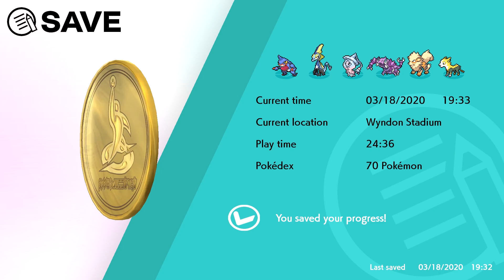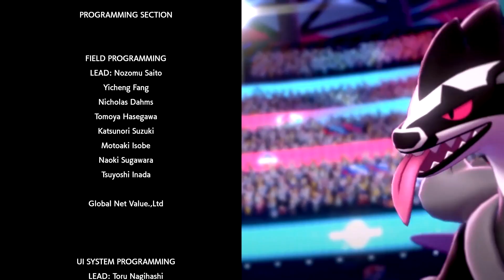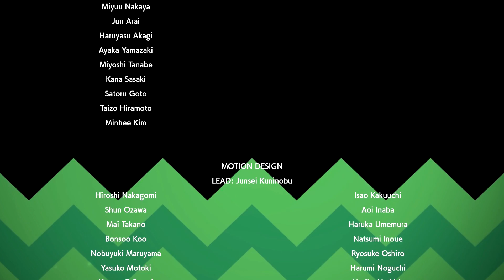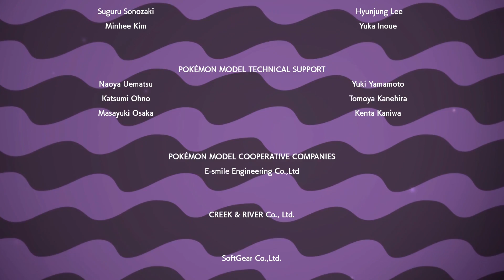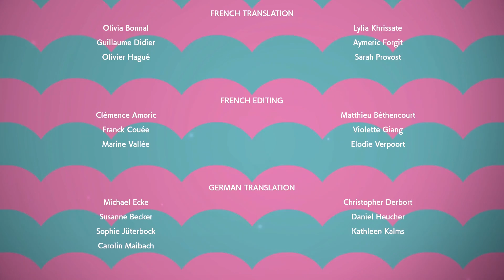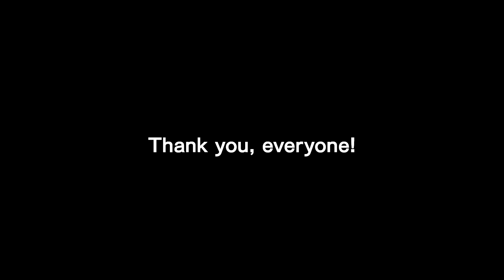Pokémon Shield - Episode 33 [Finale]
Now that we have saved Galar, we can face of against Leon! For real this time!

~Kyle